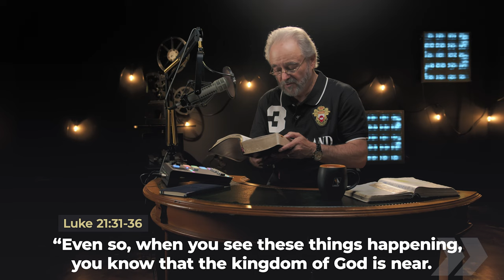And The End of The World